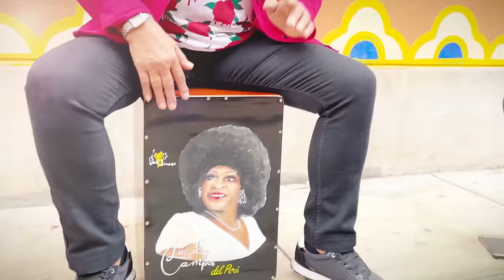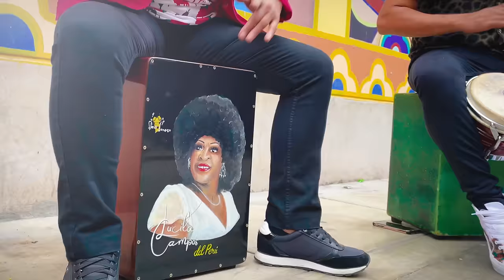Nash Moreno - Mix Lucila Campos [Negrito Chinchivi / Mayoral] | (Video Oficial)